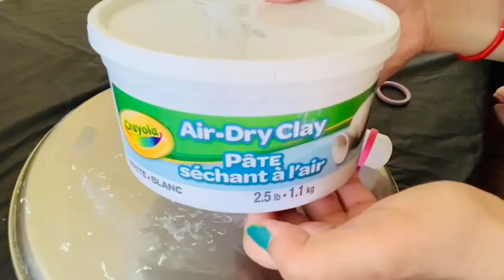Bronze Age Craft On Bottle | DIY Easy Bottle Art | Bottle Art Using Tissue Paper & Clay 🌈🍾🎨✂️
Hey There,

In this video, we will see how to convert an empty/used beer bottle into a beautiful piece of art which is used to decorate your home.  So, don't throw your waste glass bottle just convert it into beautiful art.

This DIY tutorial is very easy and simple to follow, perfect for beginners, explained step by step, and doable at home! I hope you will love this craft and will try to make it.

Grab your bottle and start. Right away! 😊

Materials required:
1. Empty Glass Bottle
2. Metallic Acrylic paint
3. White  Glue
4. Air-dry clay/ Mouldit clay
5. Tissue paper
6. Paint Brushes
7. Cookies Cutter
8. Modeling/sculpting tools
9. Pencil

Love,
Priti